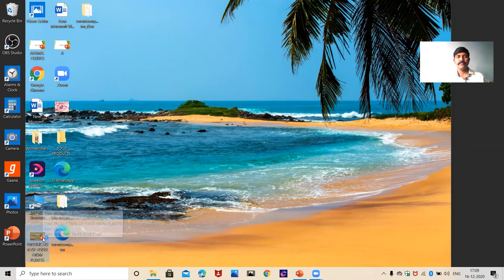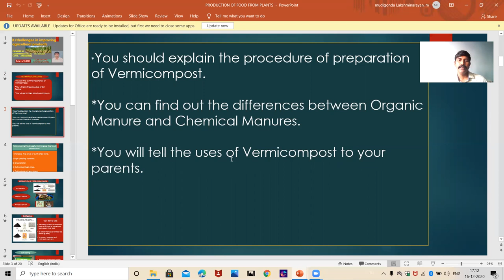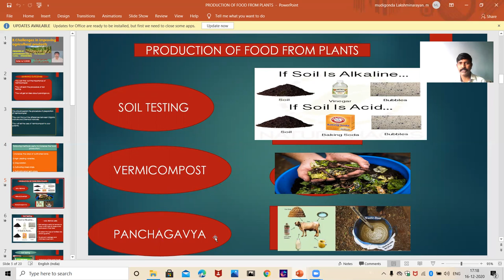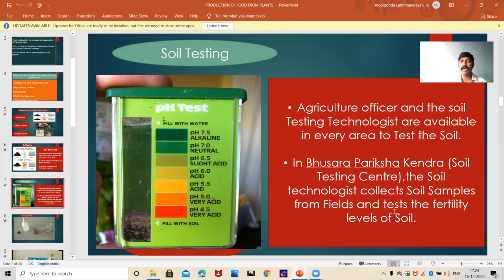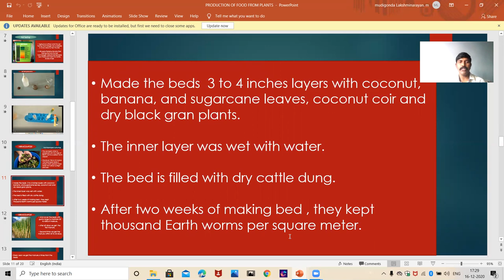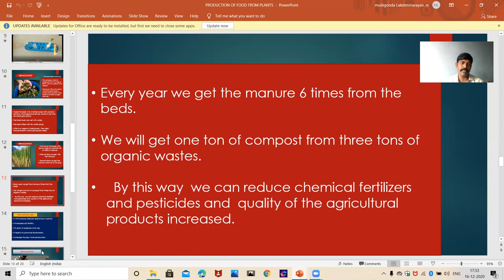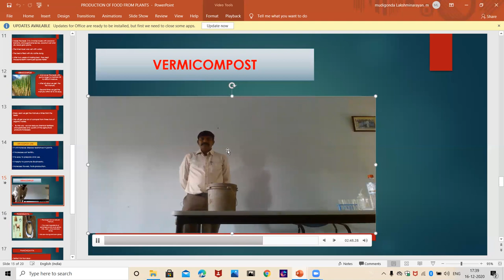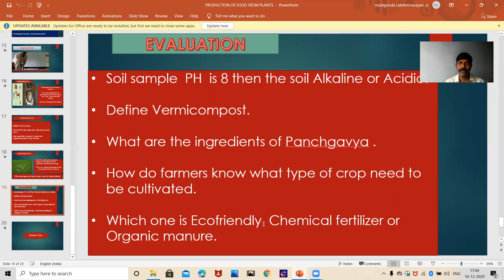Challenges in improving Agricultural products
IX BIO.SC ONLINE CLASS